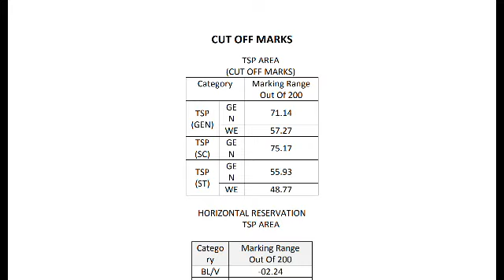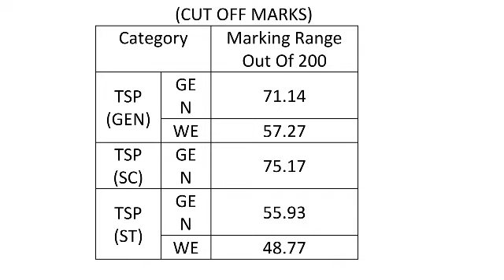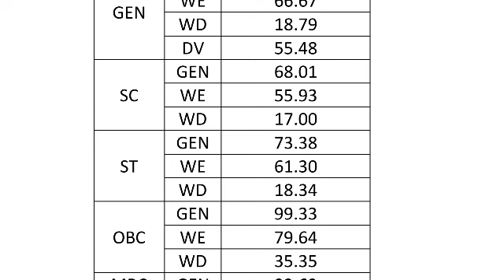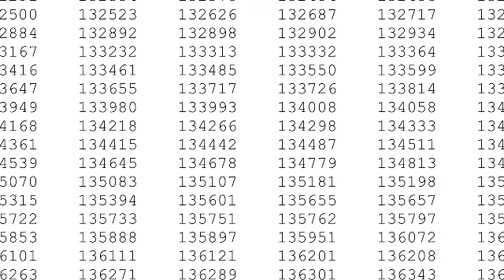RAS pre 2018 result घोषित& cutoff list all category